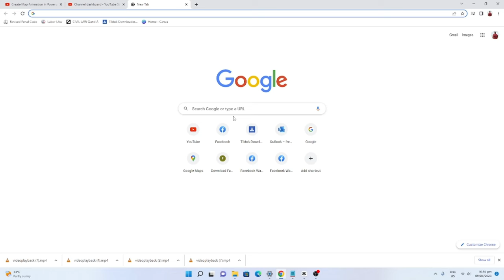Vlog #3 Salu-salu sa Marayata Farm